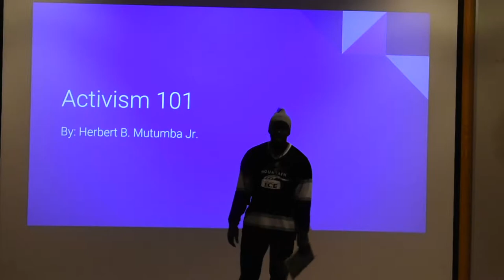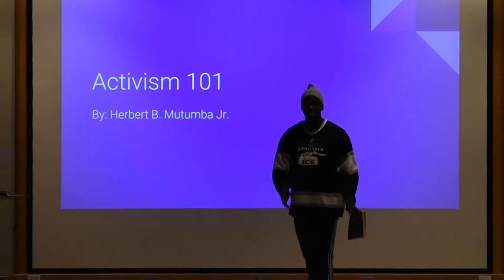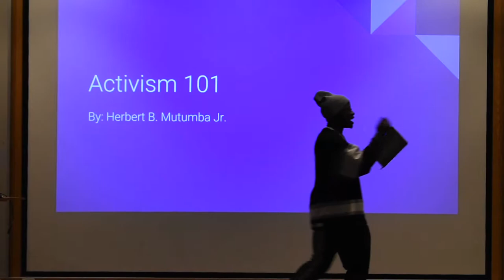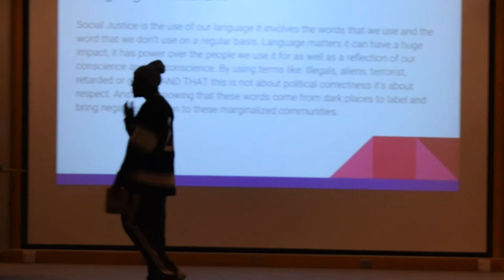Spoken Word Herbert || Talk Black Event